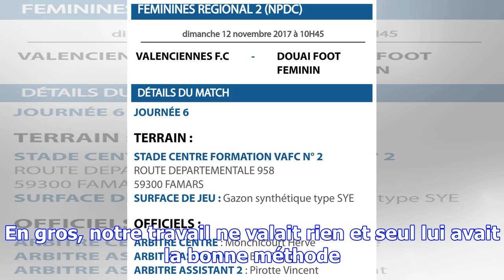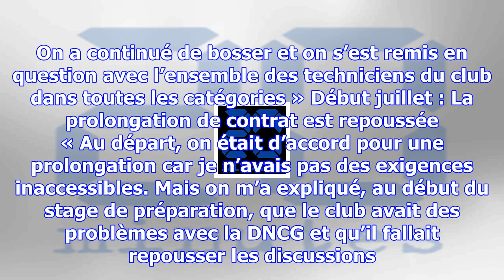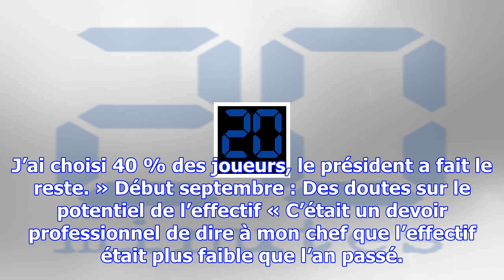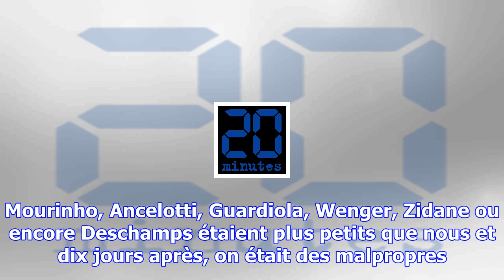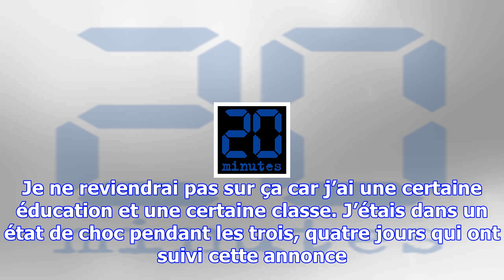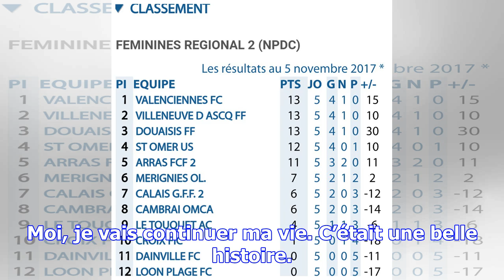Ligue 2 : faruk hadzibegic raconte les étapes qui ont conduit à son licenciement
Faruk Hadzibegic est le nouveau coach de Valenciennes. — K.VILLALONGA/SIPA Jeudi dernier, Faruk Hadz...